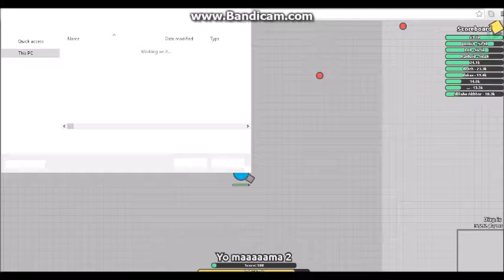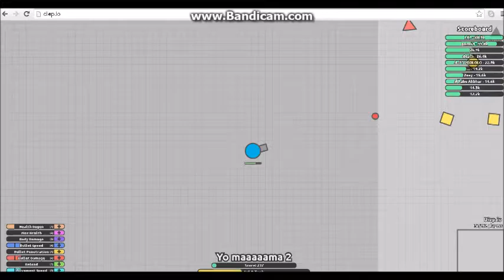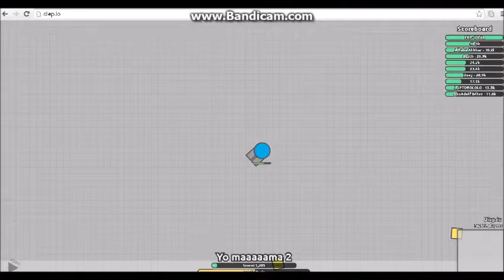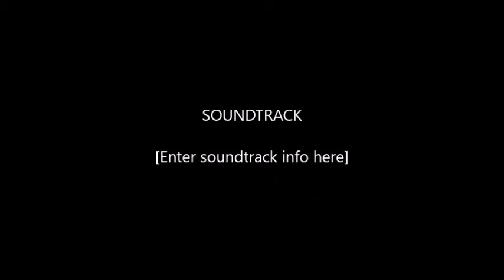Deip io P1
deip.io want more like 5 or get 10 veiws